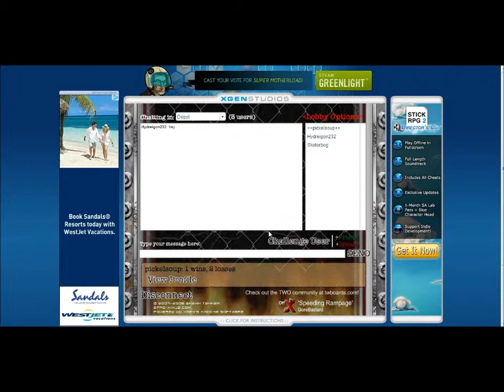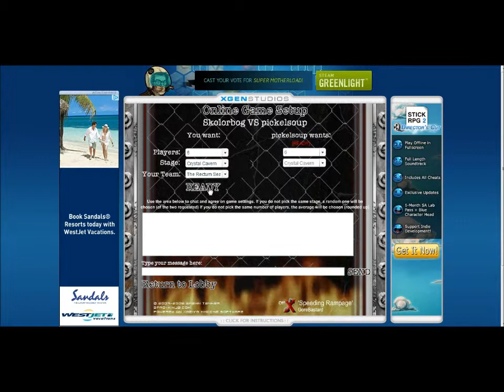Territory War Online W/ Skolorbog & Pickelsoup Ep.1: Gang Beat the Pickle!!!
Leave a like for stickmen!